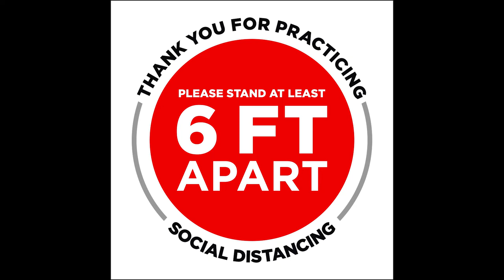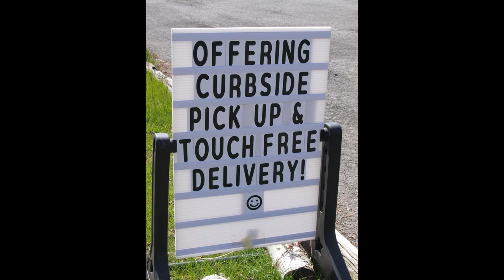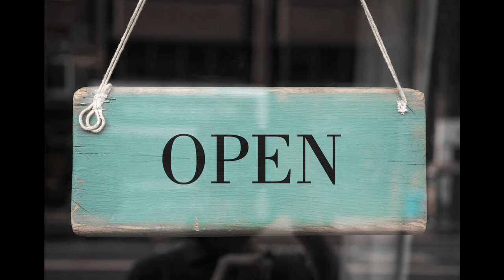A Reentry Suite for Organ (e tenebis)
Rev. Dr. Malcolm Byrd, senior pastor at Mother Zion offers this description, ""A Reentry Suite for organ... tremendous! This musical piece can be a calming and soothing reminder of what to do, not just for a church return but for a life return!"

I, Rasaan Bourke, a 38 year old native of New Yorker has certainly found myself in a ball of mixed emotions over the reopening of our city. I recognize I the good fortune to ease back into a “new normal”, things such as riding the trains, being in tight spaces with too many people sends my nerves out the window. In my Organ Suite, I attempt to capture what this past 100 days has felt like.

I thank from the bottom of my heart my roommate Mike Kaos and his gorgeous little tiny one Elizabeth “Lizzy” the cat concluding this suite. Mike and I are old high school buddies from St. Raymond’s in the Bronx. 20 years later we have both proven to still be a great ear to run things by. As for Lizzy, she also is always available when uncle Rasaan returns home. Eager to hear my animated re-count of how people are doing in this Reentry!  We are NY Tuff, Smart, United, Disciplined, and Loving!!! Wear a mask, it’ll save my life. In return, I’ll save yours by wearing my mask.

(Fully aware that our beloved Governor Cuomo and other government officials have given us more than 2 phases to reenter in, this work is to be continued stopping at Phase 2!)